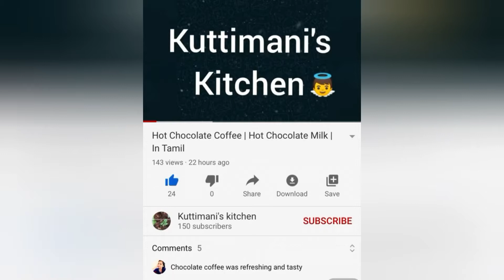How to make Fruit Salad | Fruit Salad Custard | In Tamil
A creamy dish which contains various kinds of chopped fruits mixed with custard milk. commonly used fruits in this recipe are banana, apple, pomegranate & Mango. Can be Favorite for kids.